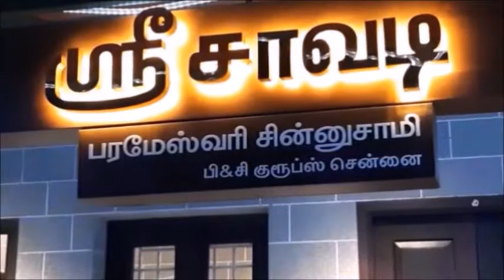South Shirdi Sai Baba Temple Tiruchirappalli தென் ஷீரடி சாய்பாபா கோவில், அக்கரைப்பட்டி திருச்சி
தென் ஷீரடி சாய்பாபா கோவில், அக்கரைப்பட்டி,திருச்சி  South Shirdi Sai Baba Temple Tiruchirappalli